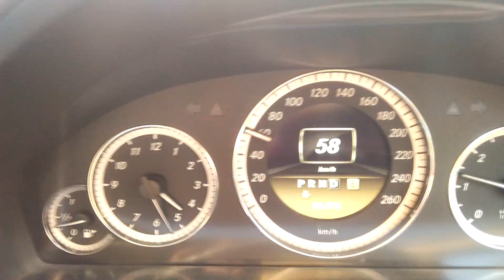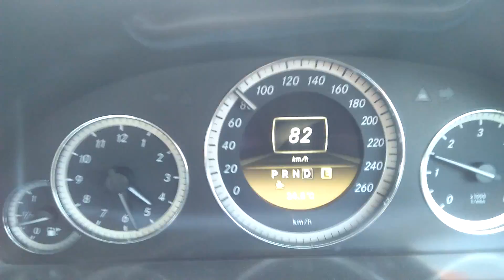Mercedes E class metre(1)